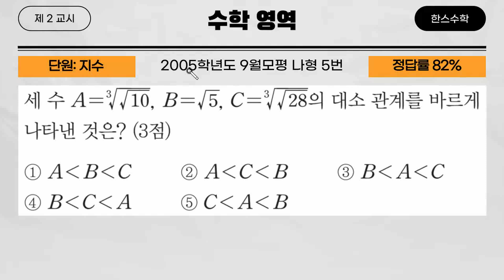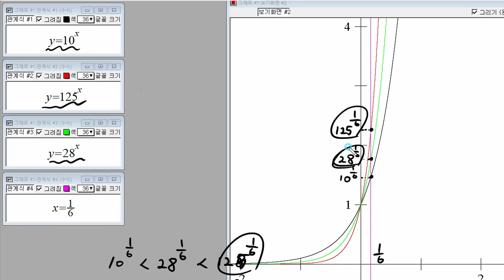2005학년도 9월모평 나형 5번(고등학교 수학 기출문제 풀이영상)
2005학년도 9월모평 나형 5번(고등학교 수학 기출문제 풀이영상)